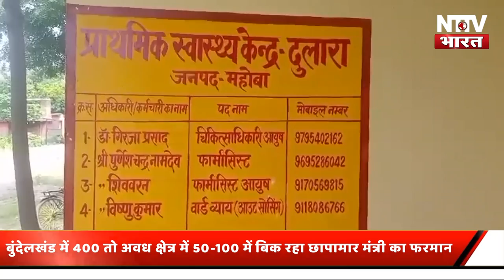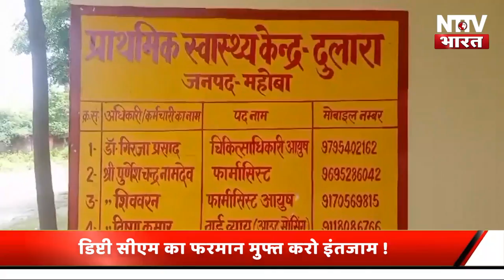100 -50 में बिक रहा डिप्टी सीएम का फरमान, रिश्वतखोरी के viral video ने खोली सिस्टम की पोल